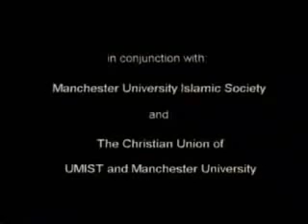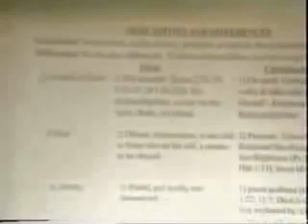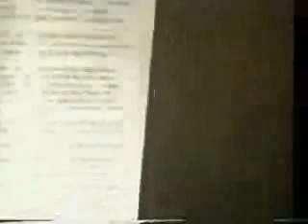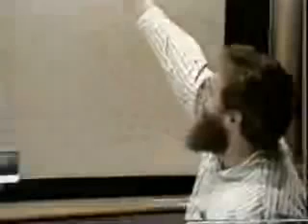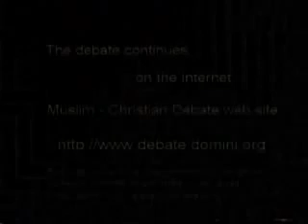DEBATE Jay Smith vs Shabir Ally Islam And Christianity, Manchester 1997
Jay Smith vs Shabir Ally   Islam And Christianity, Manchester 1997